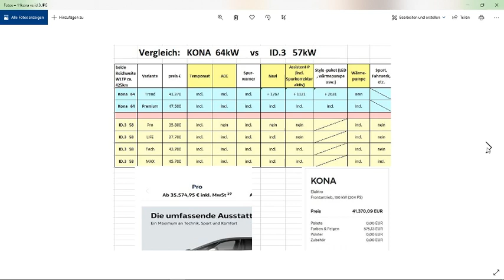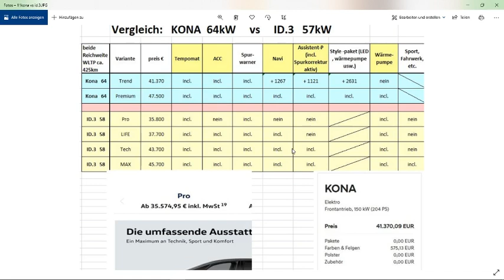kona 64 vs id.3 58 preise ausstattung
full HD videos klettern und ander sportarten:
Klettern
radfahren
laufen
schwimmen
wakeboaden
snowboarden
handwerken